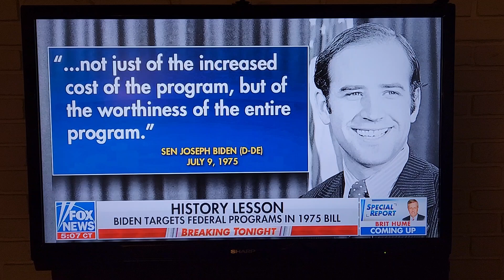Senator Scott and SENATOR Biden on Social Security funding